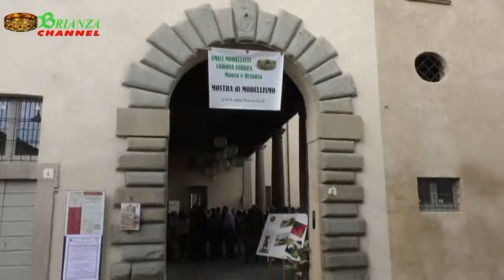Modellismo top a Biassono